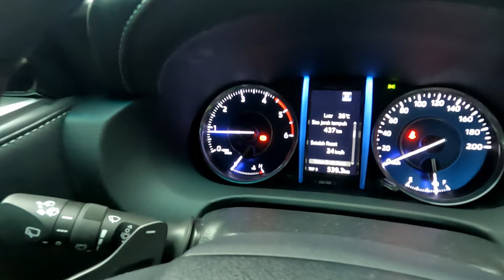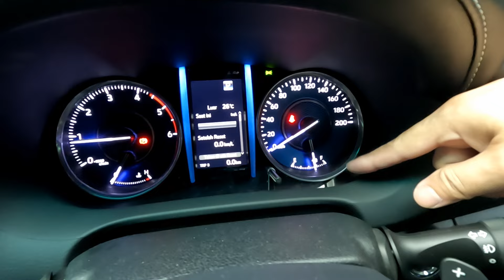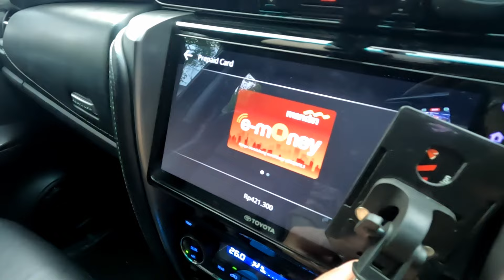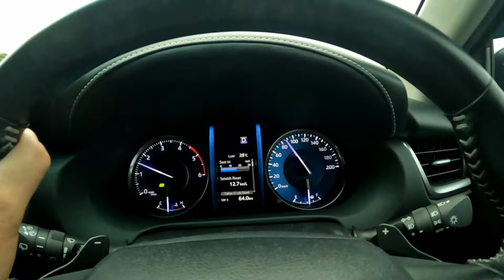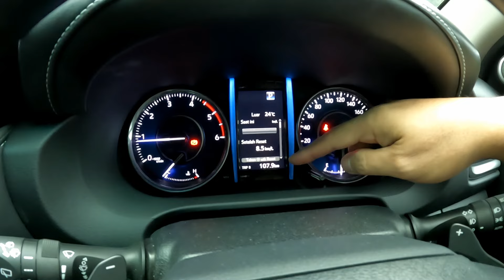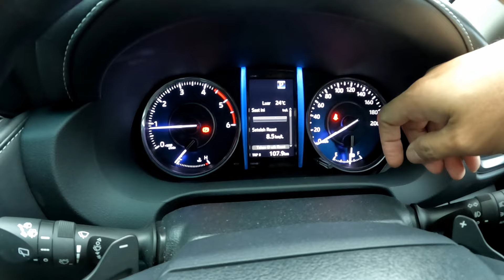Road trip tanjakan terjal Situ Rawa Cangkuang via puncak 2 / Toyota Fortuner 2.8 GR Sport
Baru kali ini melewati jalur t=yang benar2 extrim versi saya, tanjakannya terjal bebatuan, sempat slip beberapa kali karena masih menggunakan ban standard, mesin dan penggerak belakan Fortuner sebenarnya mampu melibas jalan ini dengan mudah kalau menggunakan ban AT / MT.
tapi pengalaman yang keren banget